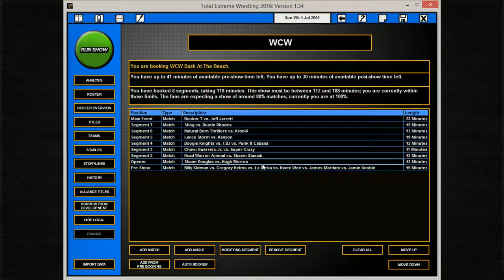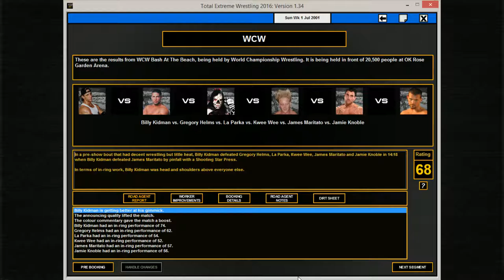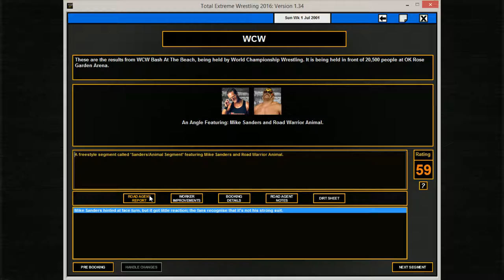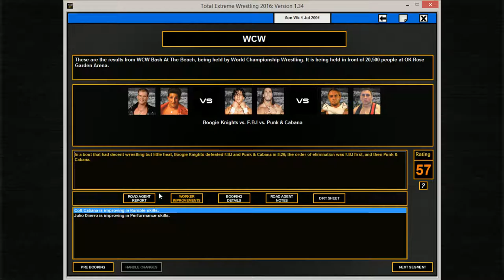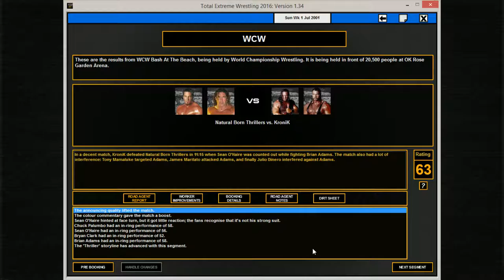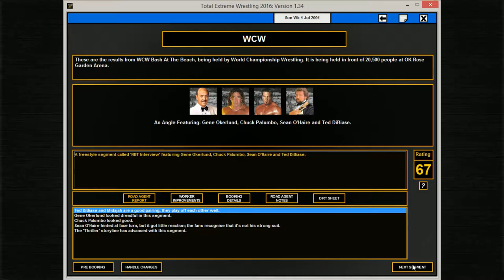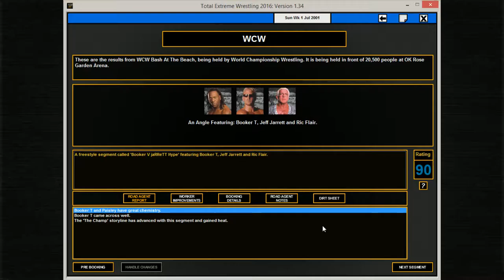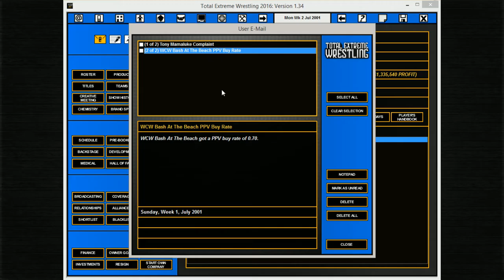WCW I TEW 2016 I 10 I Bash At The Beach